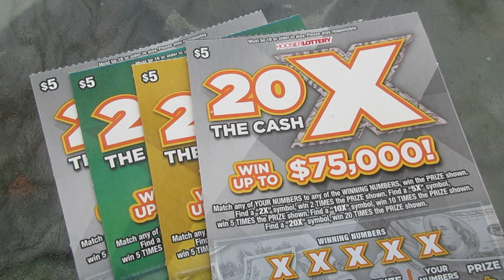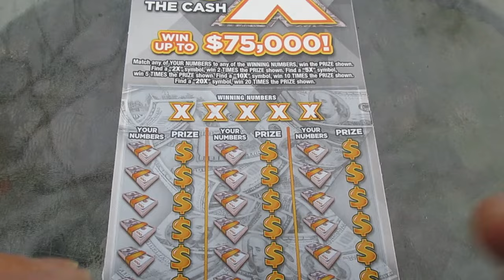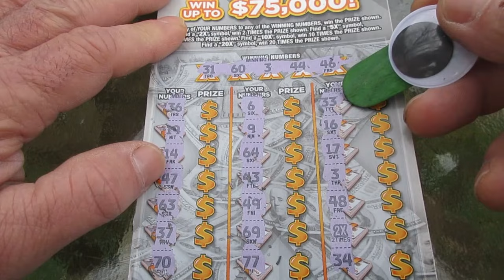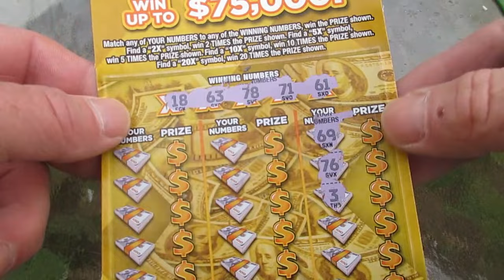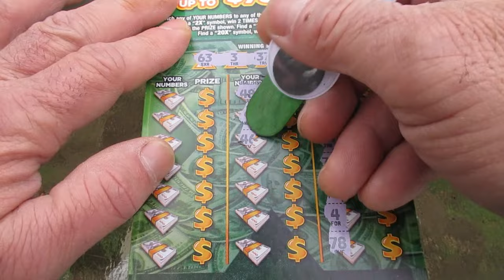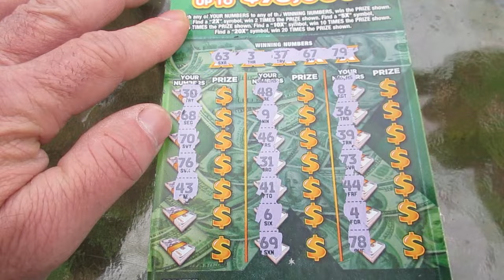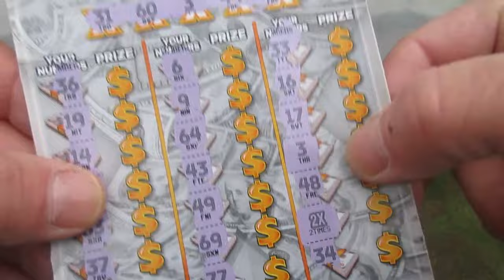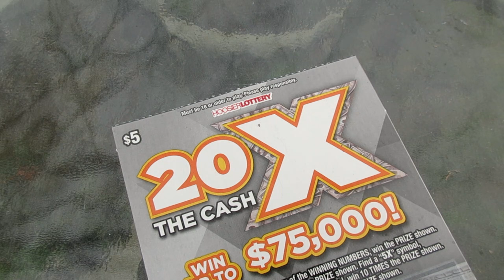I Didn't Expect This! My BIGGEST WIN EVER on the 20X THE CASH Lottery Ticket Scratch Off!!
I was not expecting to get my biggest win ever on the 20X The Cash scratch off lottery ticket in this video...but that's exactly what happened!

How big was this win on this lottery ticket scratch off...watch to find out.